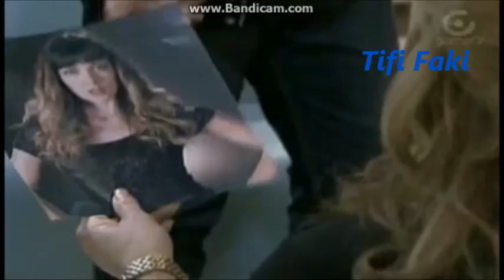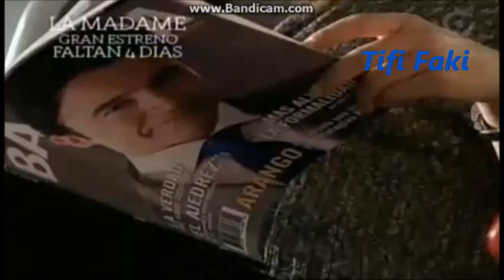La Madame - Trailer Oficial por (GAMATV-Ecuador) Gran estreno: 12/noviembre 22:00PM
Trailer de la telenovela La Madame, protagonizada por la ex miss universo "Alicia Machado" ... Gran estreno: Martes 12 de noviembre del 2013 a las 22:00PM ... por GAMATV (somos gama de corazón) canal 8 Guayaquil...

La Madame es una serie del 2013 en español, dirigida por Alejandro Bazzano y producida por RTI Colombia y RCN TV en conjunción con Sierralta Entertainment. Alicia Machado da vida a la protagonista. Este drama fue creado por Nubia Barreto, Andres Burgos, Carolina Díaz, Alejandro Vergara y Alonso Torres.
Controversia
Esta serie ha sido comparada con el libro las prepago escrito por Alfredo Serrano Zabala el cual prepara una demanda millonaria contra RCN y UNIVISION:

ELENCO
Javier Delgiudice...Presidente
Alicia Machado...La Madame/ Madame Rochy
Jonathan Islas...Jonathan
Roberto Mateos...Alejandro Puerta
Johana Bahamon...Tita
Norma Nivia...
Pedro Rendón...Sergio Puerta
Diana Mendoza...
Alejandra Chamorro...
Didier van der Hove...
Jéssica Sanjuán...Tatiana/Gina
Alfredo Ahnert...
Julio Sánchez Cóccaro...
Angélica Jaramillo...
María Hernández...
Mara Roldán...
Juliana Arroyave...
Eliana Gutiérrez...
Tania Tenorio...
Carlos Vega

ARGUMENTO/SINOPSIS
Madame, se ve obligada a narrar las historias de cada una de sus prepagos cuando el peligroso capo de la mafia Alejandro Puerta la secuestra en su hacienda para tal fin. Rosario queda convertida en una Sheherezada cuya vida depende de las historias que narra. Fotos en mano, el cliente comienza a pedir la información que le interesa, con detalles específicos y Madame no tiene alternativa, debe ser fiel a la realidad narrando hechos y eventos, intuyendo que este hombre sanguinario quiere ejecutar una venganza y la víctima puede ser una de sus chicas o incluso ella misma. Día a día, Madame devela las intimidades del universo de una proxeneta y su equipo de trabajo. Al mismo tiempo, Madame va descubriendo las secretas intenciones de Puerta y el verdadero ser humano que se esconde detrás de su mascara de frialdad, dándole paso a una tórrida historia de amor.

La Madame
Género Drama, Telenovela
Creador Nubia Barreto
Andres Burgos
Carolina Diaz
Alejandro Vergara
Alonso Torres
Presentador RCN Televisión
Reparto Alicia Machado
Jonathan Islas
Roberto Mateos
Tema principal «Madame»
(por Carlos Aguera y Mariatta)
País de origen Colombia
Localización Bogotá, Colombia
Época de ambientación Bogotá, Colombia
Idioma/s Español
Temporadas 1
Episodios 50
Producción
Producción Alejandro García
Magdalena Contreras
Producción ejecutiva Hugo León Ferrer
Dirección Alejandro Bazzano
Felipe Niño
Formato de imagen 480i SDTV
1080i HDTV
Formato de audio Sonido estereofónico
Emisión
Cadena original RCN Televisión
Calificación por edades Para mayores de 18 años
Horario Bandera de los Estados Unidos Lunes a Jueves 10 pm/9c
Duración 42-45 minutos aprox.
Fechas de emisión 26 de agosto de 2013
Emisiones por otras cadenas Bandera de México Televisa
Bandera de los Estados Unidos UniMás
Bandera de la República DominicanaTelemicro